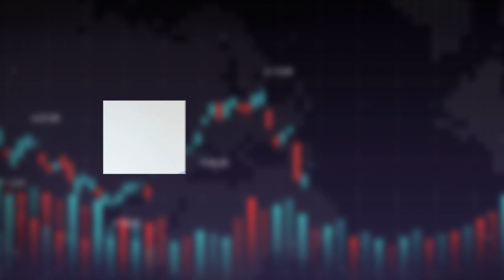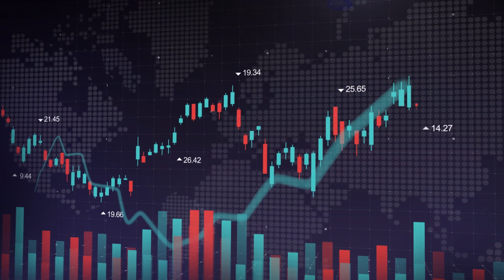CleanTech Lithium closes £8m oversubscribed placing to advance projects in Chile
CleanTech Lithium, the Chile-focused Direct Lithium Extraction company, has raised £8m at a placing price of 22p per share, with a further £0.5m available to qualifying retail investors via an Open Offer.

Steve Kesler, Executive Chairman, outlines the progress to date for the Company, the rationale for the placing during what he describes as ‘dire’ market conditions, and why cornerstone Institutional investor, Regal Funds invested a further £1.2m, with directors at the Company investing almost £0.3m collectively.

Investors will also hear how the proceeds from this placing will be deployed to bring Laguna Verde into production, with a Pre-Feasibility Study due to be published in Q1 next year, bring the Pilot Plant into production by the end of the year and fund further resource drilling at Francisco Basin.

The ASX listing will be happening towards the end of Q1 or in early Q2 next year.